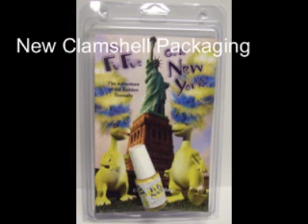Fu Fu Product Collection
The full range of Fu Fu Products and Books found